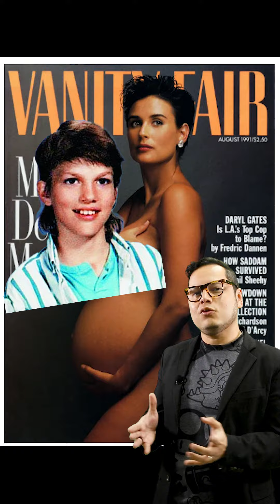Morbo y Economía | Los desnudos más vendedores de la historia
En el arte están ubicados los desnudos que más han facturado en la historia. Se trata de obras de Picasso, Giacometti y Bacon. Pero también hay otros desnudos ampliamente recordados por su impacto en la cultura pop.

Con música de @soyllamador